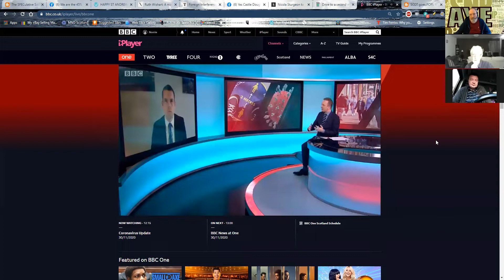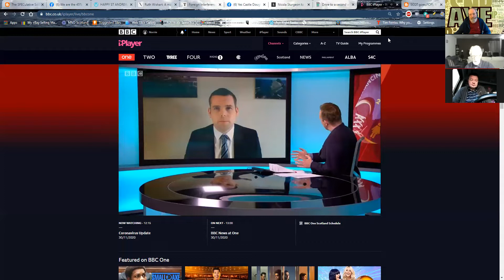Aye Right Radio videocast 215. St Andrews Day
St Andrews Day

The shortest press briefing with the least controversy and the anticipated SNP Conference speech by FM Nicola Sturgeon still to come dominated our show today.

No real clues were revealed about the Tuesday Covid levels review.  Any date for a vaccination programme launch is speculative.  Pilot testing of asymptomatic people has begun.  Jason Leitch is not trying to kill off old folks but Mark McLaughlin of the London Times is still our top hack hyena.

Will there be major changes to the SNP NEC?   We await the results.
MSM TV and radio get roasted for their Sturgeon coverage.

More attacks on Joanna Cherry get aired and Stewart wonders if Unionists still celebrate St Andrews Day.